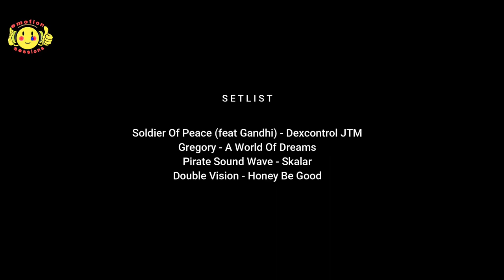BACALAO PA CENAR 2 -- 12MAR21 -- BLQ 140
REMEZCLADO Y REMASTERIZADO
BACALAO PA CENAR 2 - BLOQUE 140

Para cuando haces deporte, para cuando sales a pasear, para cuando quieres desconectar, para tener de fondo mientras haces tus cosas, para recordar, para bailar, para emocionarte.

Con cariño para tod@s!